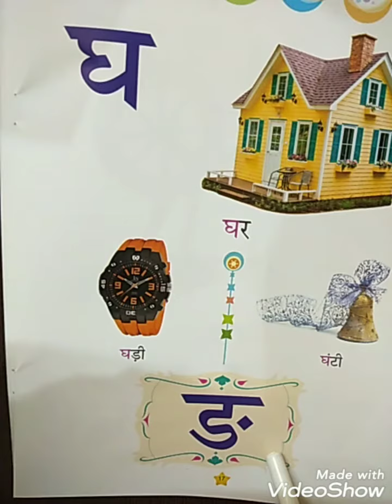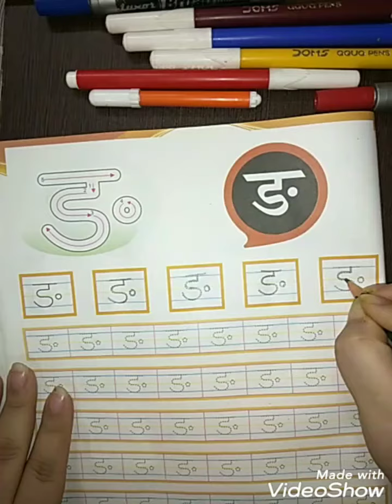Hindi writing work - 'ङ' (NUR) | KIDZ MILLENNIUM SCHOOL, ROORKEE